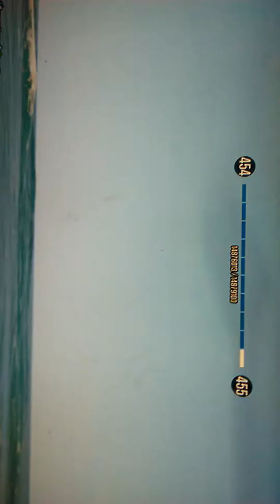GTA videos LEVEL UP